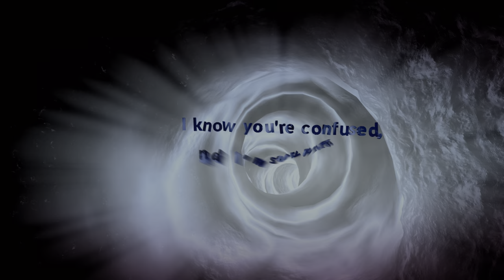Feeling Like Superman in Megaton Rainfall: Uncut 4K HDR Gameplay